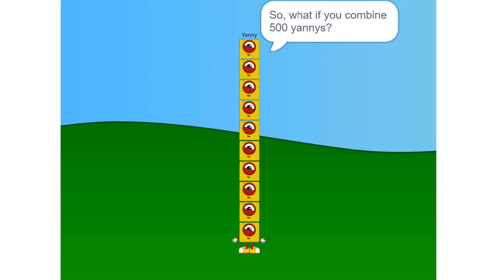Numberblocks Math: Numberblocks Series 7 | Learn To Count Number | LEVEL 1 | #383